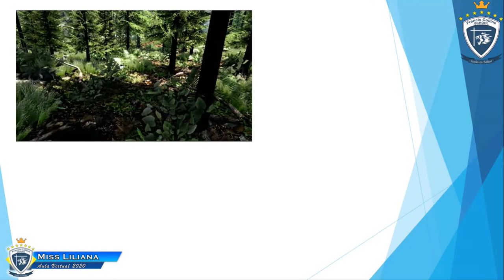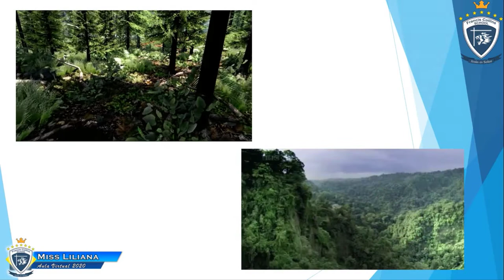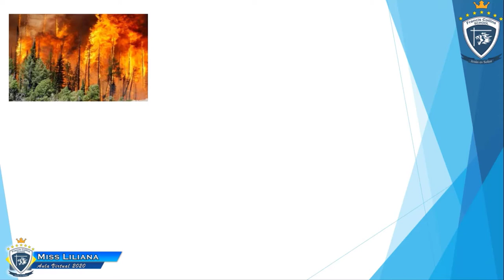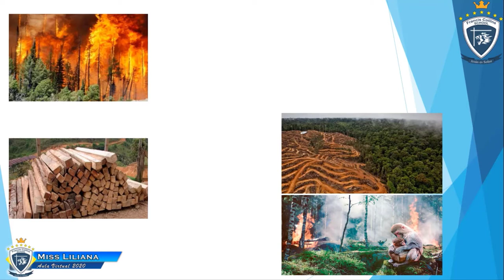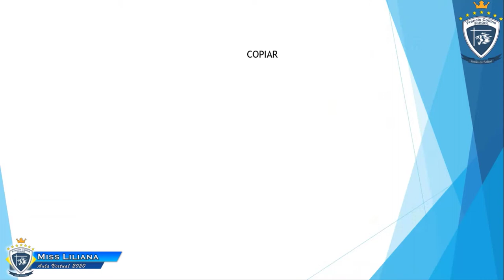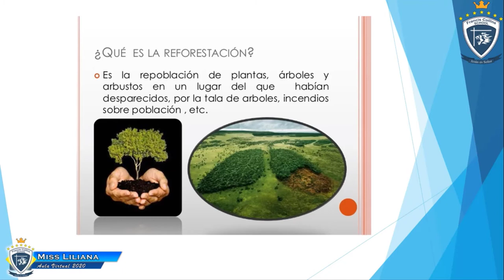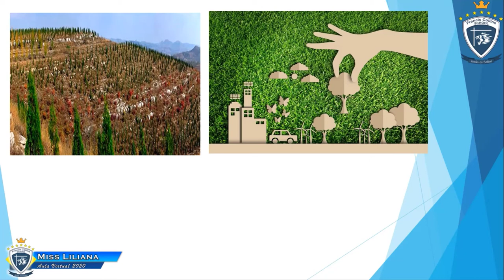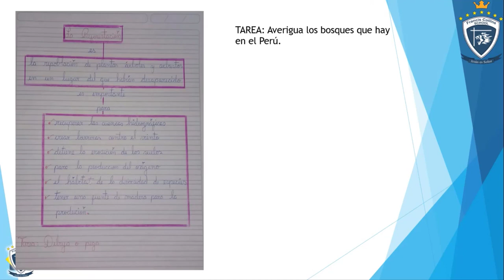Miércoles 09 de Setiembre, 4to grado, Área CyT, Tema De forestación y re forestación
Miss Liliana